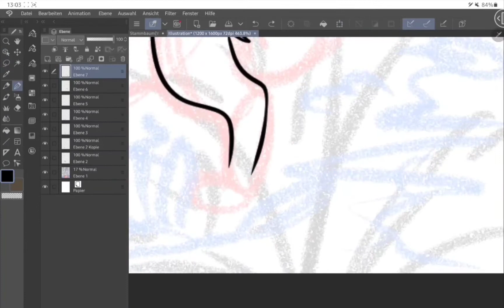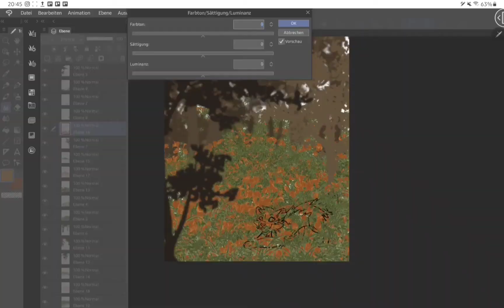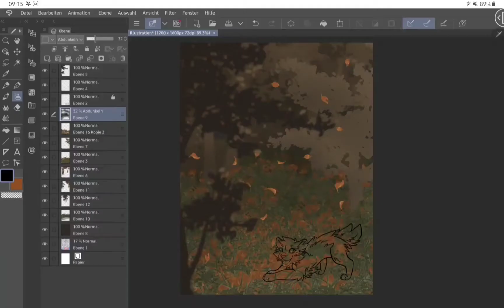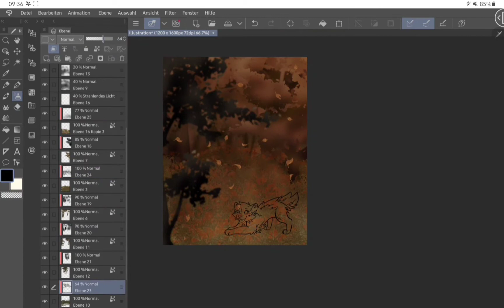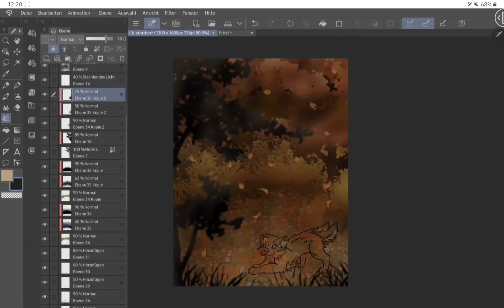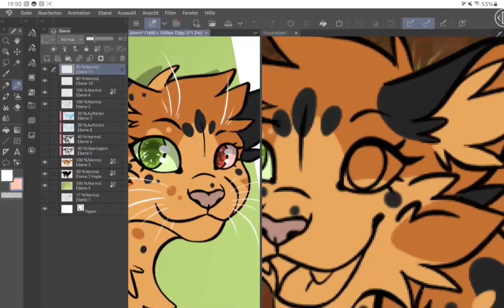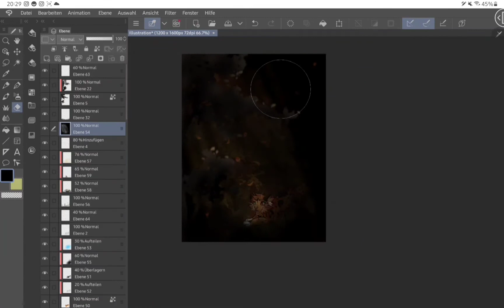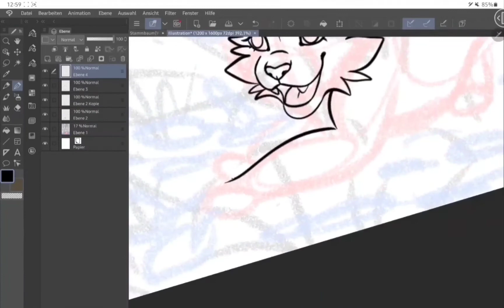OC Commission Speedpaint - Gimme! Gimme! Gimme! | 🐈 Funkenherz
Herzlich Willkommen zu meiner neuen Speedpaint! ❤
Heute habe ich nochmal Ahorn für euch, den OC einer Instagram-Userin. 🤗 Es war eine Herausforderung den Hintergrund zu machen, aber ich bin doch sehr zufrieden. 😁

Lied: 'Gimme! Gimme! Gimme!' von Abba

Wenn ihr auch ein Bild von eurem OC haben möchtet, meldet euch bei mir: